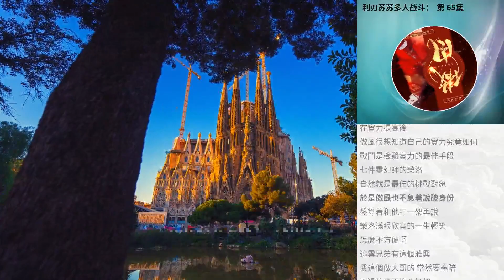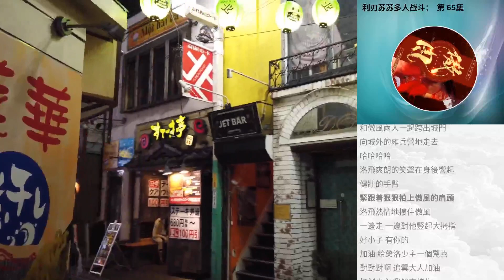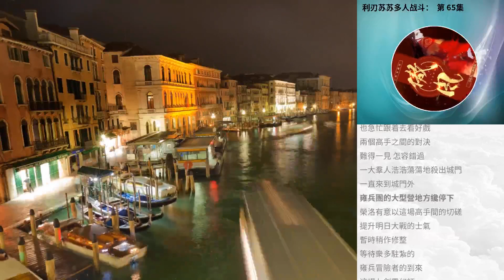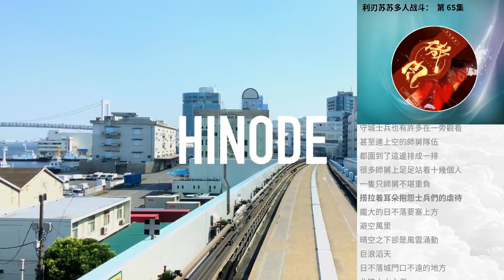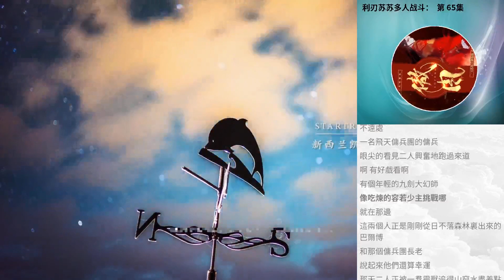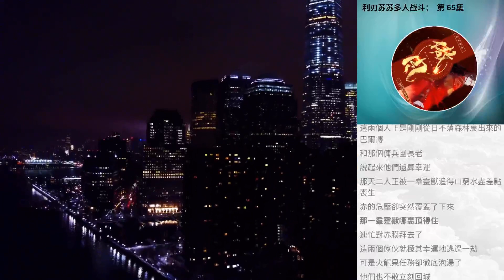利刃蘇蘇多人戰鬥： 第 65集